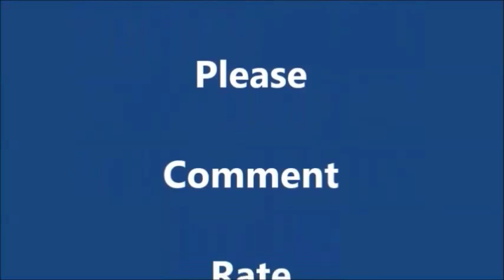High Velosity, 99 Luft Balloons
I post rants and other videos for entertainment and you might even learn a thing or two.